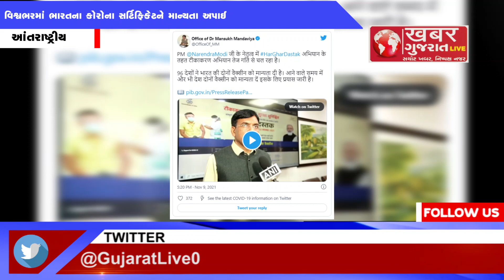ભારતની વેક્સિન ગ્લોબલ બની